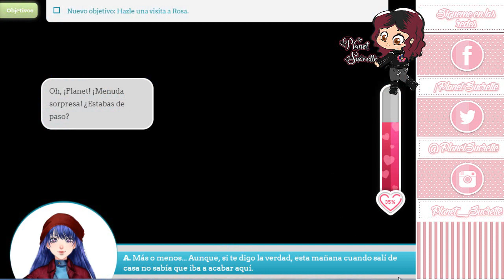Ruta Rayan 👨‍💻 Corazón de melón en el amor episodio 8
♥♥♥♥♥♥♥♥♥♥ Si deseas hablar conmigo no dudes en contactarme a través de Facebook

 (ɔ◔‿◔)ɔ ♥     ≧◉◡◉≦                   (⊙.⊙(☉̃ₒ☉)⊙.⊙)